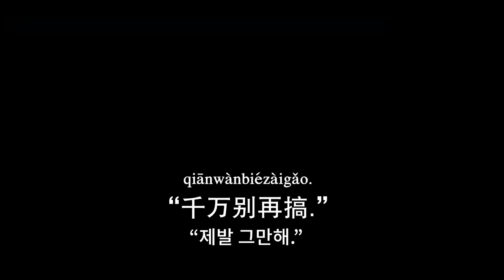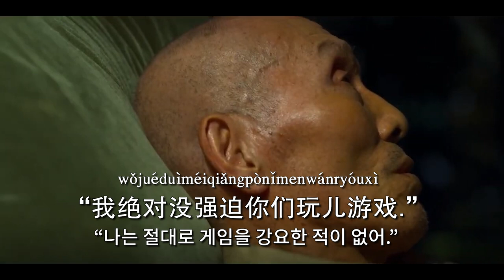'오징어게임' [할아버지 일남 중국판 예고편] 선공개 (중국어 명대사) ▶넷플릭스 1위! 해외반응 기대!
[명대사 장면 #1]
千万别再搞. 这样下去我们会同归于尽.
qiānwànbiézàigǎo. zhèyàngxiàqùwǒmenhuìtóngguīyújìn.
제발 그만해. 이러다가 우리 다 죽어.

我非常害怕. 别再了.
wǒfēichánghàipà. biézàile.
나 너무 무서워. 그만해.

[명대사 장면 #2]
出来后我才明白了他们的讲话. 这里更艰苦啊!
chūláihòuwǒcáimíngbáiletāmendejiǎnghuà, zhèlǐgèngjiānkǔa!
밖에 나와보니까 그들의 말이 다 맞았어. 여기가 더 지옥이야!

[명대사 장면 #3]
我绝对没强迫你们玩儿游戏.
wǒjuéduìméiqiǎngpònǐmenwánryóuxì.
나는 절대로 게임을 강요한 적이 없어.

목차
0:00 오징어게임 '일남' 캐릭터 중국어 예고편
0:53 중국어 더빙 성우 정체 스포
1:29 '이러다간 우리 다 죽어' 중국어로?
2:15 '제발 그만해' 중국어로?
2:38 '여기가 더 지옥이야' 중국어로?
3:47 '난 게임을 강요한적 없어' 중국어로?
4:37 중국어로 궁금한 대사가 또 있다면?
4:55 "내가 무조건 해줄게."

한승중국어 인스타그램